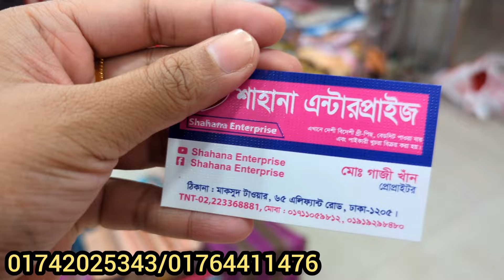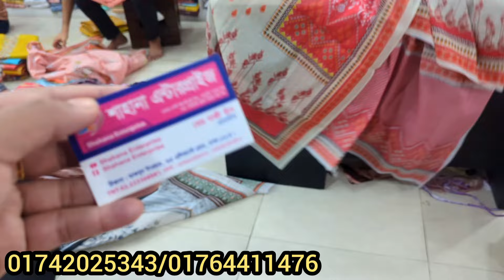ফ্যাক্টরি থেকে পাইকারি দামে জমজম সুইস থ্রিপিস | Zam zam cotton three piece 2024